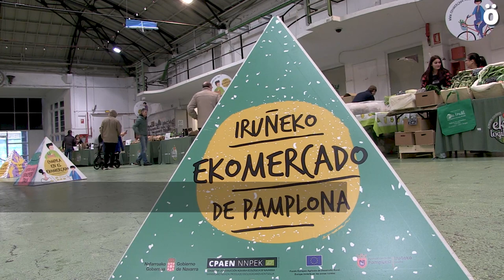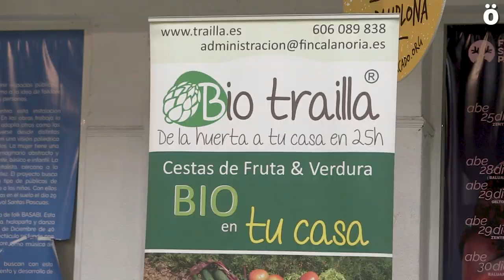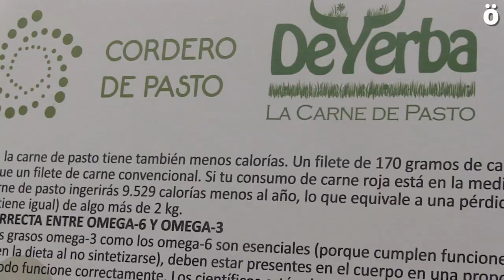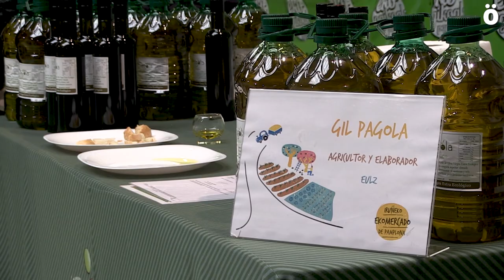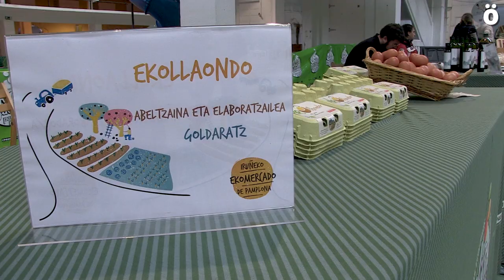Ekomercado, cada primer sábado de mes en Geltoki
Cada primer sábado de mes, Geltoki se convierte en un Ekomercado donde se pueden adquirir productos ecológicos directamente a los productores, favorecer una agricultura más sostenible con el medio ambiente y más sana y saludable a la vez que generadora de más empleo en un sector como el primario donde la situación actual demuestra necesario un cambio de rumbo.